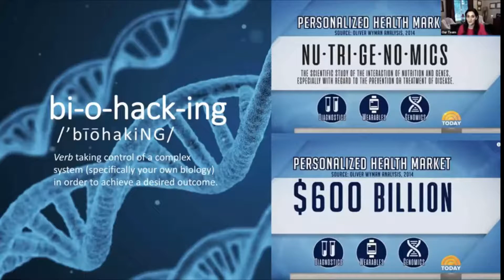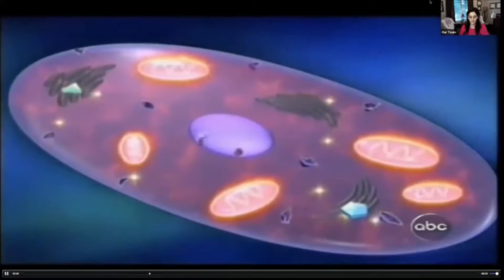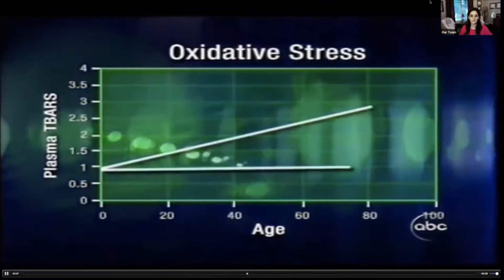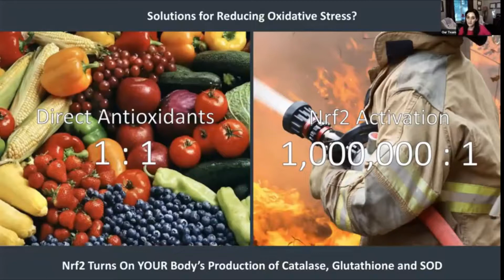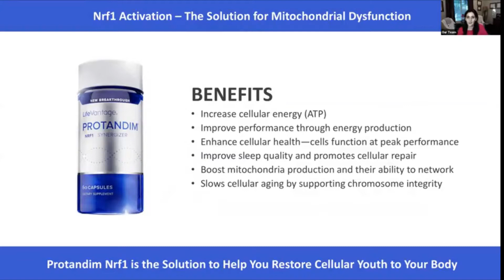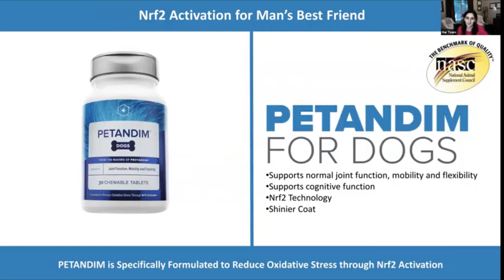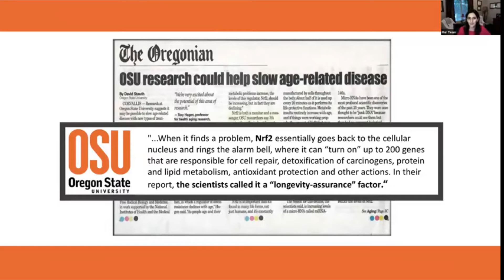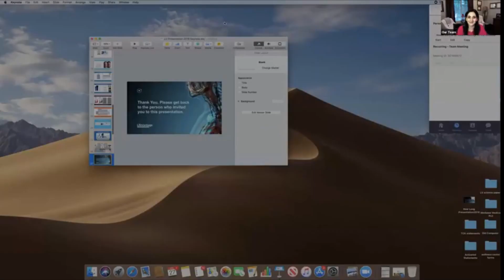Dr Melody on the Opportunity